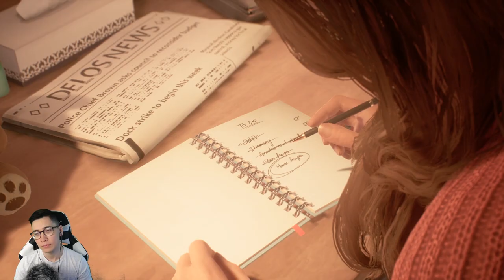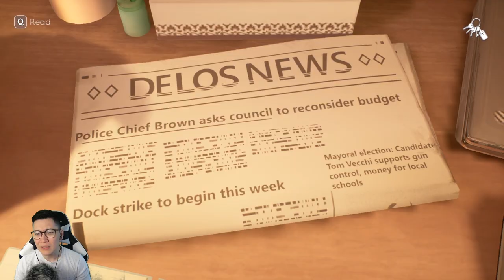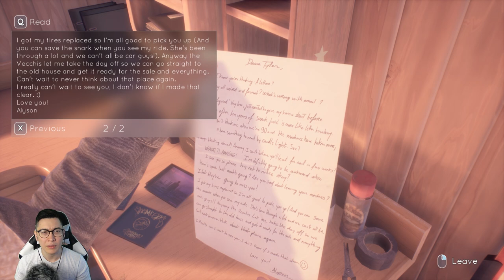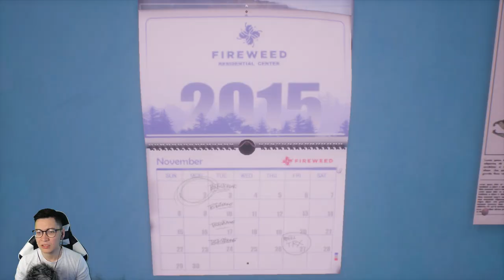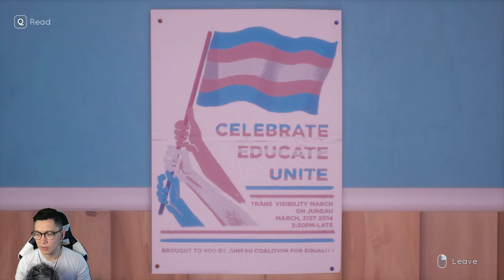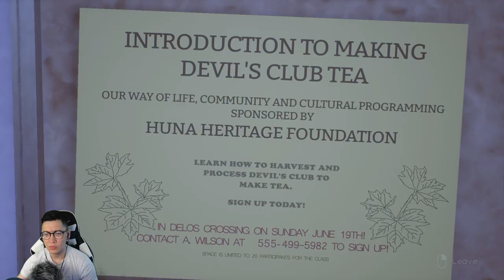Tell Me Why (Life Is Strange Developers) - 2 mins in and I'm HOOKED WTF THIS STORY - Part 1